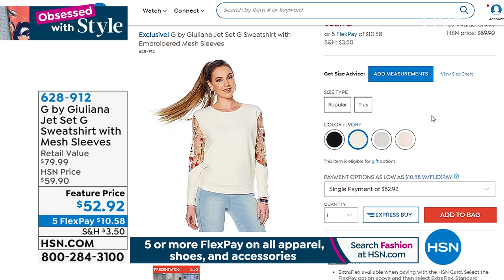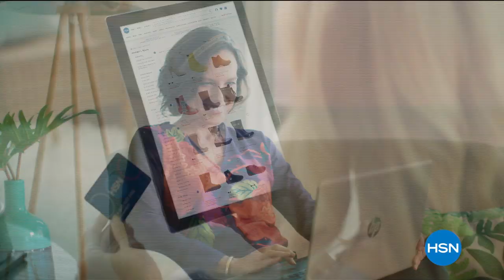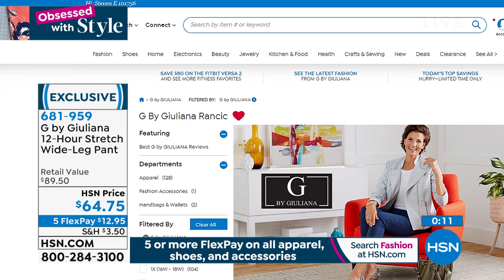HSN | G by Giuliana Rancic Fashions 01.30.2020 - 07 PM